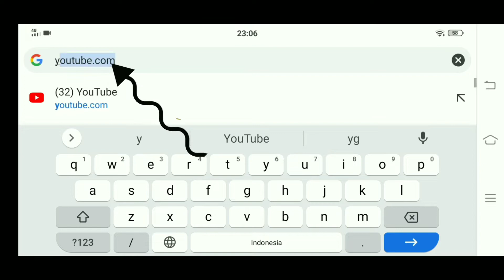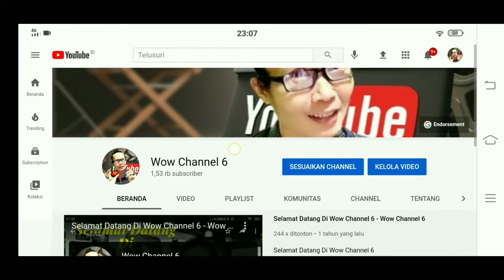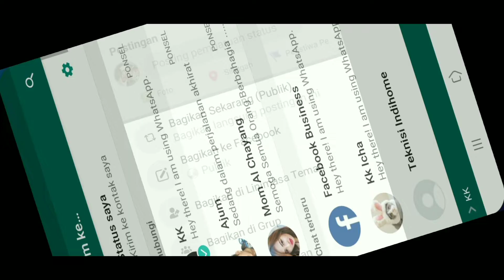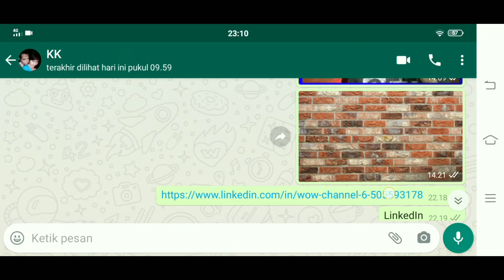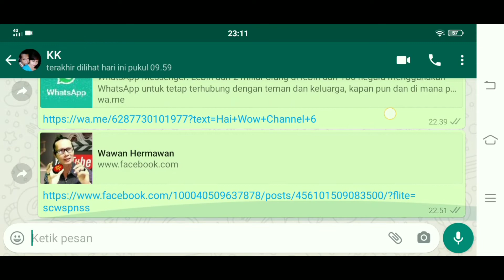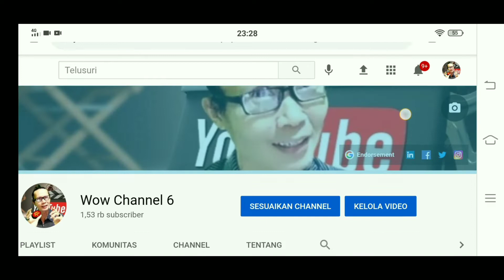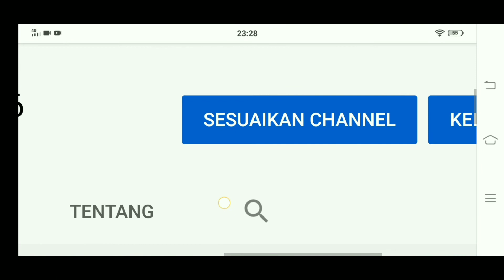Tambahkan Logo Media Sosial ke Channel YouTube Kamu - Cwow Alva Tanggo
Banyak YouTuber yang ingin menampilkan logo media sosialpada channel mereka untuk mempromosikan platform lain dan memperluas jangkauan konten mereka. Cwow Alva Tanggo akan mengajarkan kamu cara membuat logo dengan ukuran yang tepat, memilih warna yang sesuai, dan menempatkannya di posisi yang tepat di channel YouTube kamu.

Salam
Cwow Alva Tanggo
Cara Memasang Logo Sosmed Di YouTube,